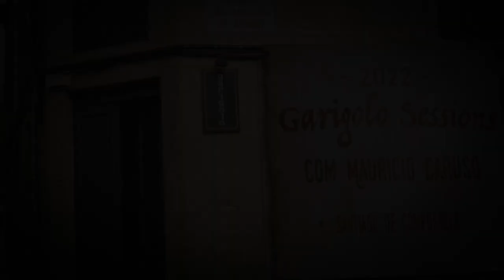Garigolo Sessions Ep4 - Um Rosto de Mulher (Anibal Augusto Sardinha - Garoto)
Quarto episódio em homenagem a temporada que toquei no Garigolo em Compostela.
Este tema do Garoto é muito especial, enigmático e cheio de informação em um tema curto.

Fourth episode in honor of the season I played at Garigolo in Compostela.
This theme is very special, enigmatic and full of information in a short theme.

Video - Diorama Filmes (Diogo Dieguez y Isabela Costa)
Local - Garigolo café (Santiago de Compostela)
Microfone - Audiotechnica Pro70
Guitarra - Cofradia guitarras (Madrid - Fran y Alberto)